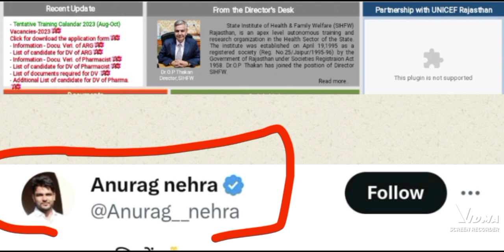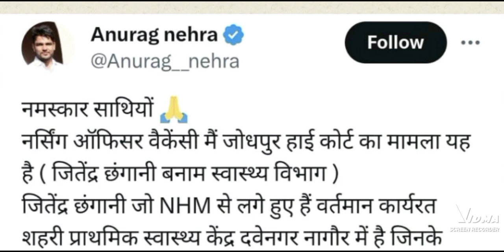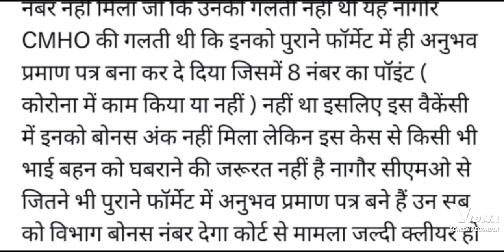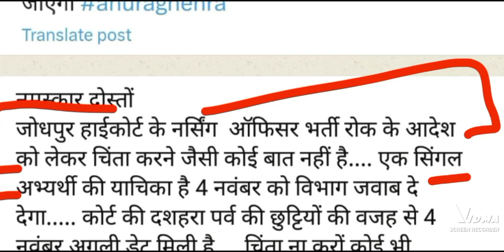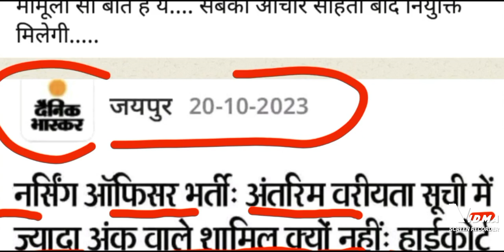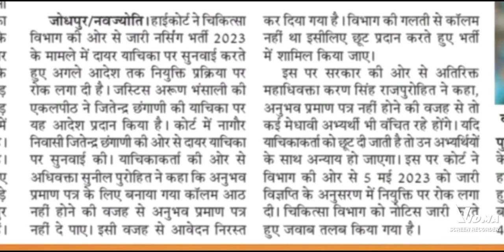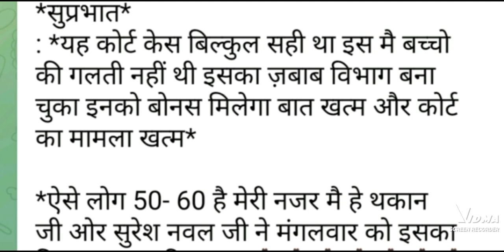BIG BREAKING NEWS - चिकित्सा विभाग बोनस अंक मामला/भर्ती पर स्टे // आखिर कब मिलेगी नियुक्ति